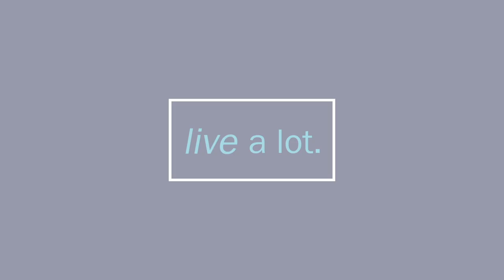Past Lives: Remembering Your Talents & Desires // Part 3 of 4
CJ Liu interviews Michael Goddart about his book, “In Search of Lost Lives: Desire, Sanskaras, and the Evolution of a Mind&Soul." Michael explains that knowing his past lives has helped him connect to innate talents and interests. At age 7 Michael was very precocious and would create floor plans and elevation maps of buildings. As he explored this innate talent, he tracked this back to a past life when he was a commercial architect. He uses this example to explain why someone like Beethoven comes in with an inexplicable musical gift. In previous life times, Michael had a desire to create residential buildings which showed up in this life time. Similarly, he had prior lives following spiritual teachers and seeking, which has also showed up in this life time. Perhaps, this is something that happened with Beethoven. He had a desire in prior lives to compose and play music. In this life time, he came equipped with talents from previous lives.